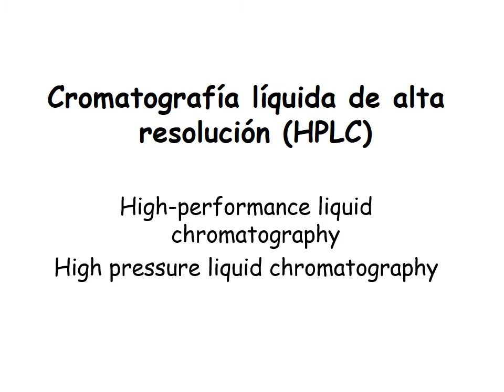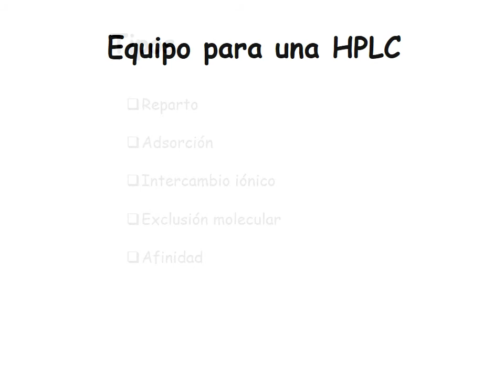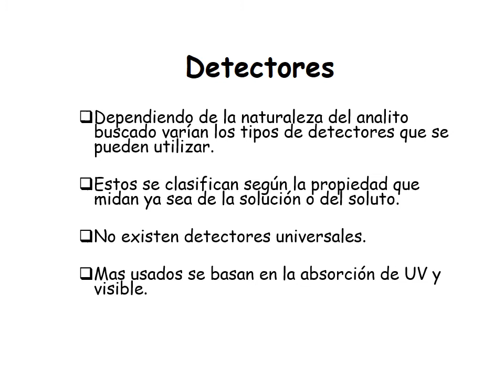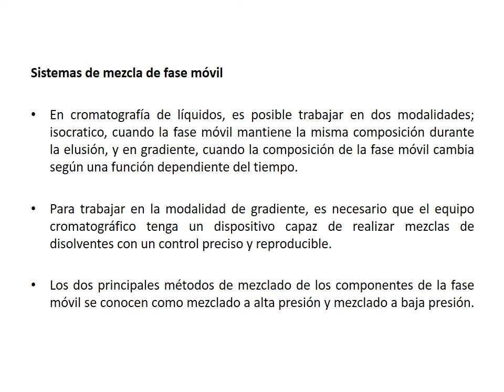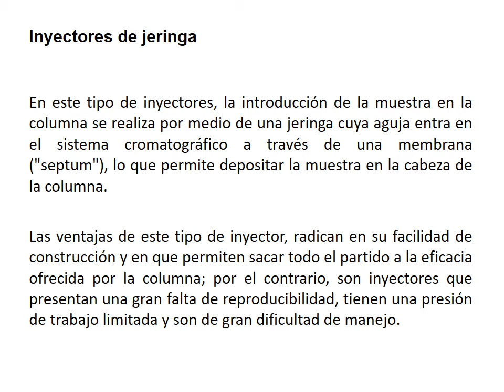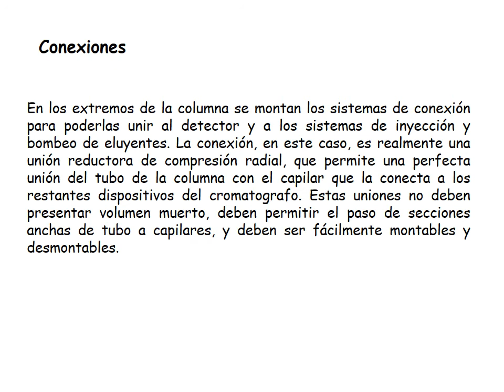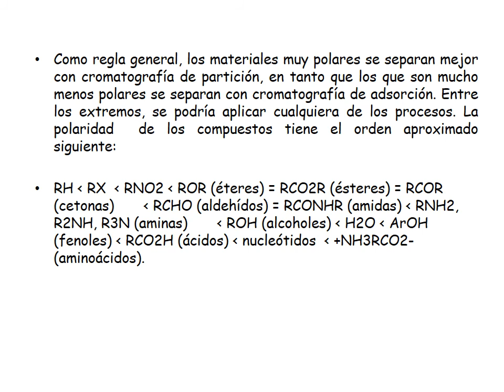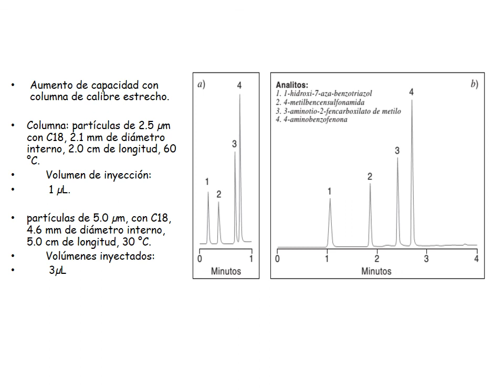02 U2 cromatografia HPLC